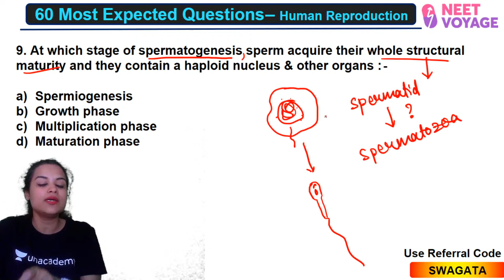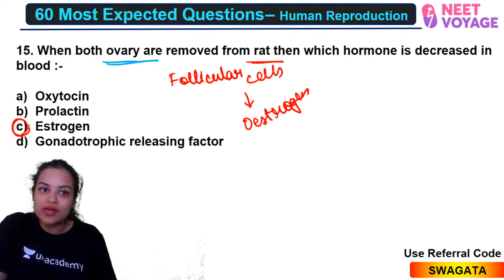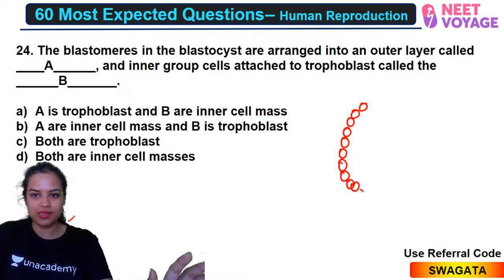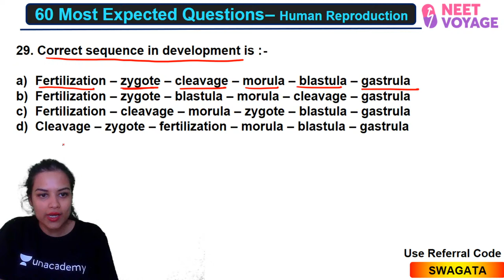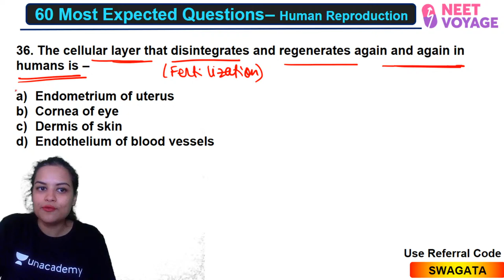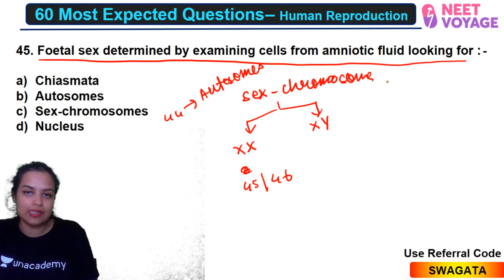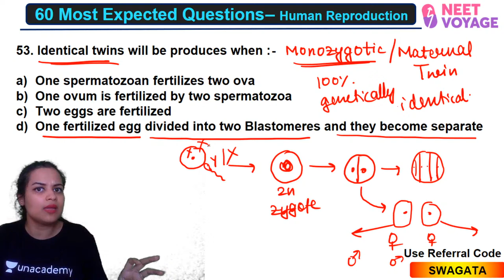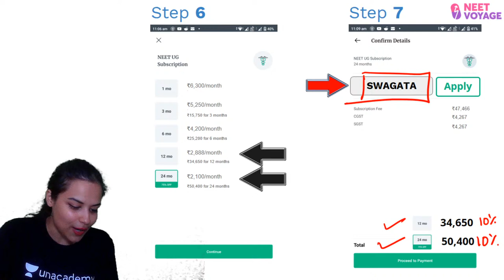Most Expected Questions | Human Reproduction | Class 12 | Biology | Swagata Mukherjee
PDF notes -

Human reproduction is any form of sexual reproduction resulting in human fertilization. It typically involves sexual intercourse between a man and a woman. During sexual intercourse, the interaction between the male and female reproductive systems results in fertilization of the woman's ovum by the man's sperm. Watch this session about Human Reproduction with Swagata Ma'am.

Unacademy Subscription Benefits:

1. Learn from your favorite teacher
2. Dedicated DOUBT sessions
3. One Subscription, Unlimited Access
4. Real-time interaction with Teachers
5. You can ask doubts in a live class
6. Limited students
7. Download the videos & watch offline